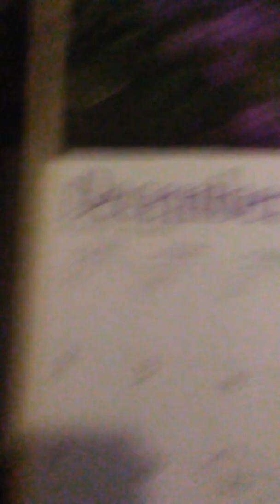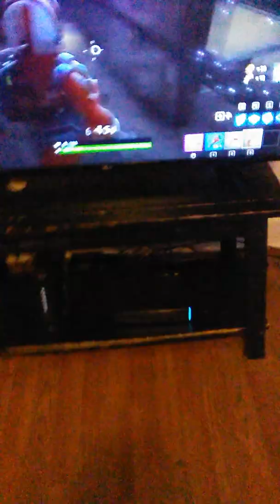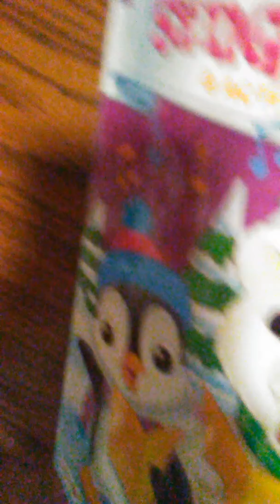The moth of chismas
a fake pistel